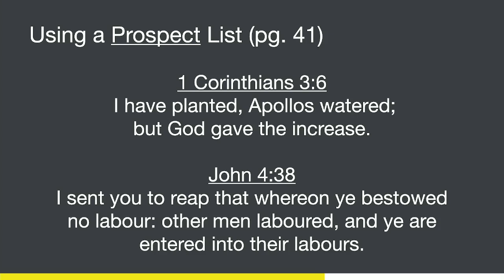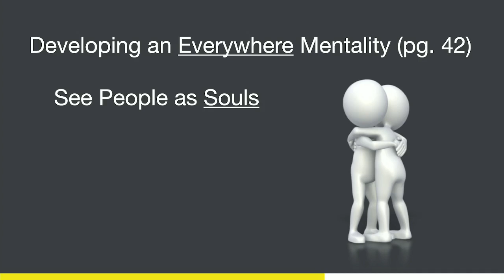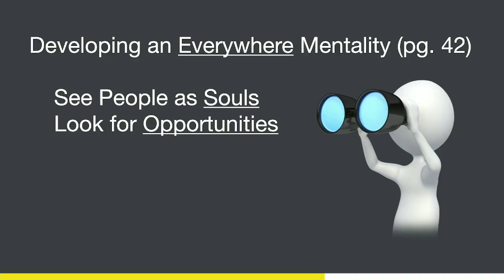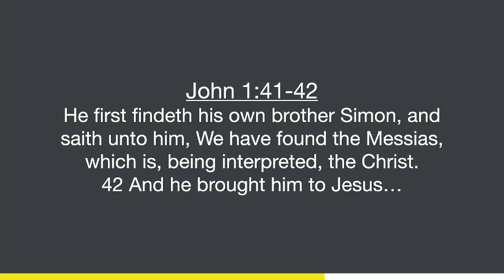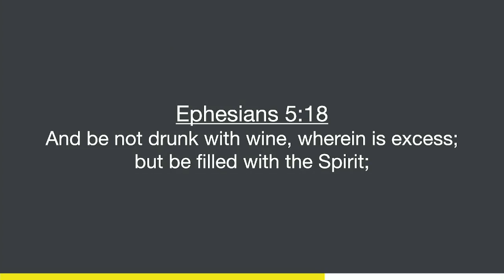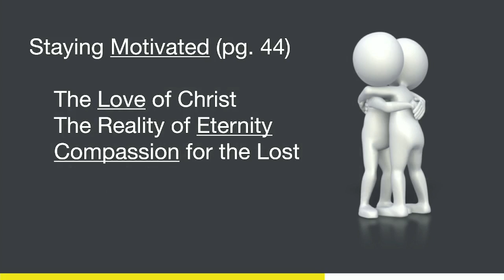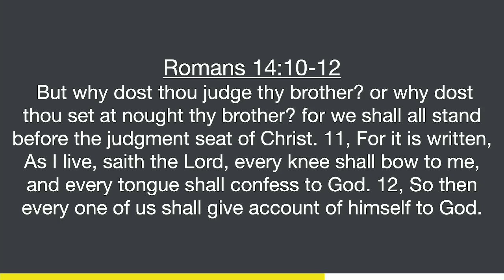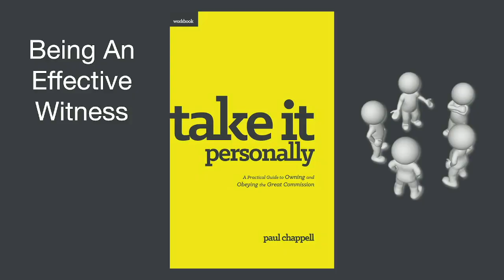Being an Effective Witness